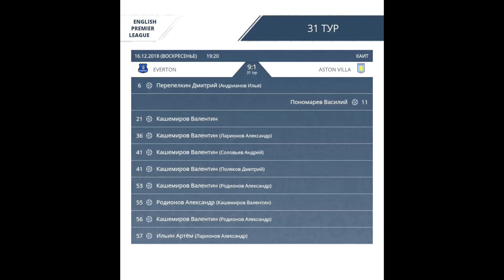AFL18. England. Premier League. Day 31. Everton - Aston Villa